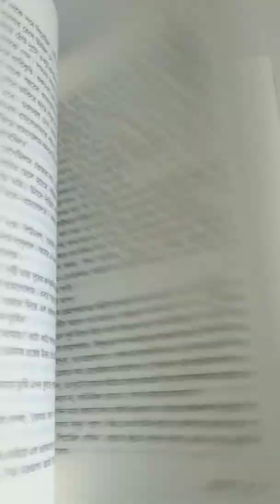রামগোলাম হরিশংকর জলদাস ২০২২ সালে পড়া বই📚 গল্পের বই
# shorts
# বই নিয়ে কিছু সময়